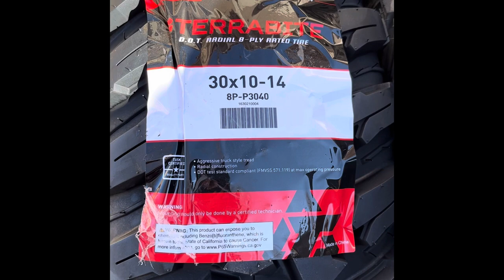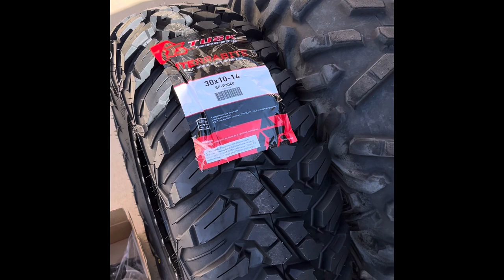Tusk Terrabite/Tusk Wheel Review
Bought a complete wheel setup from Rocky Mtn ATV/MC for my 2019 Can Am Maverick X3 Turbo 64’. Giving you my review and what to expect if you’re ordering these tires, wheels, or both. So far so good! I would recommend.